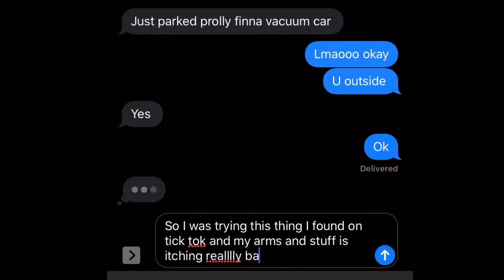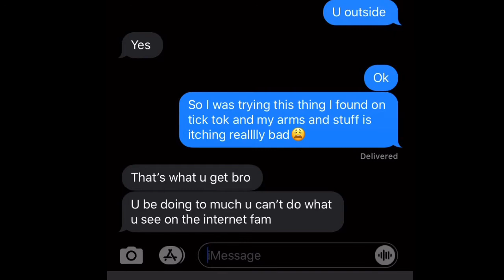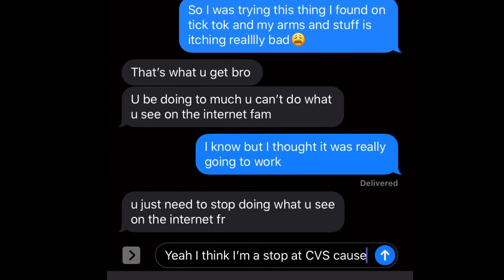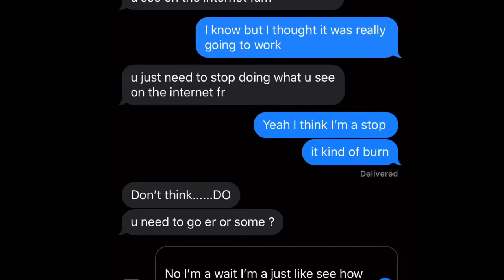SKIN PEELING PRANK ON BOYFRIEND 😂😂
SKIN RASH PRANKK TUNEE INN